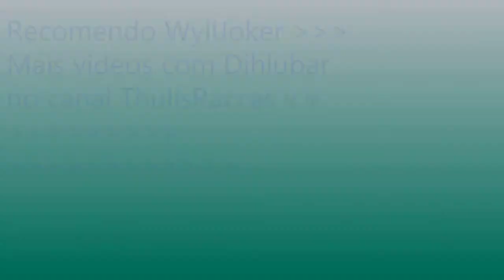Jogando e Comentando Bloody Roar 2 (PS1) - Multiplayer (Modo Versus)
Leia a descrição por favor enquanto o video carrega:(read the description please)

Eu e meu amigo Diego jogando e comentando Bloody Roar 2 para PS1 de uma maneira bem diverdida e engraçada

Me adicione no skype:nome skype thulisraccas (adiciono qualquer um)